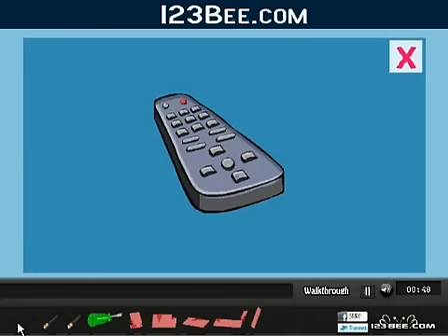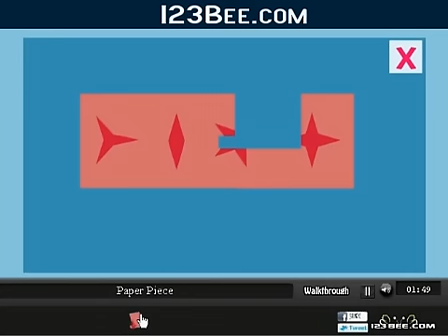Big Living Room Escape